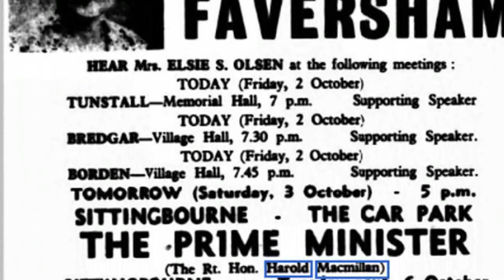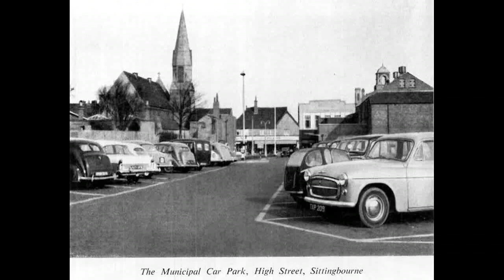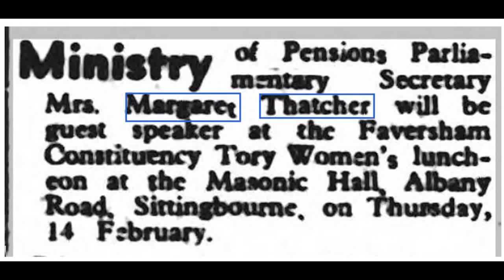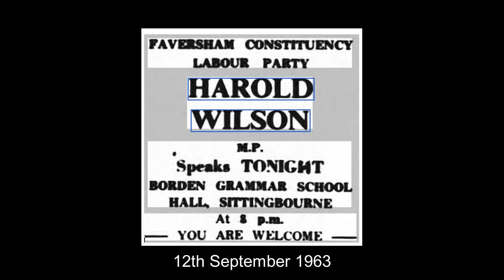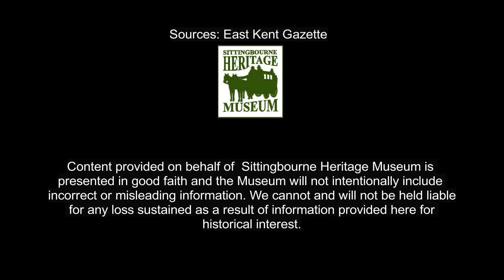Three Political Big Guns Visit Sittingbourne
Between 1959 and 1963 three politicians came to our town. One was a prime minister. The other two were to become Prime Minister.